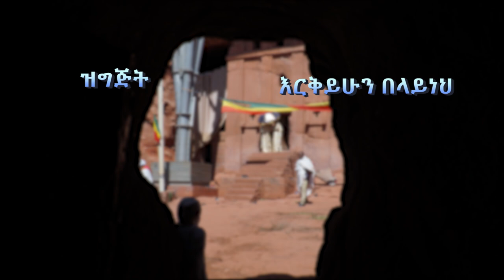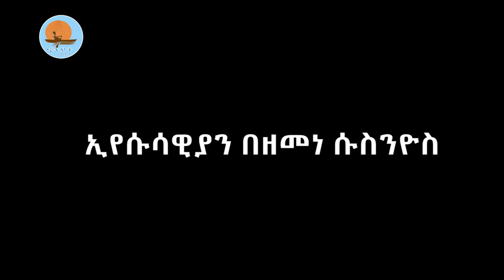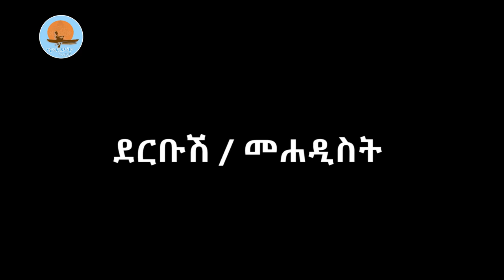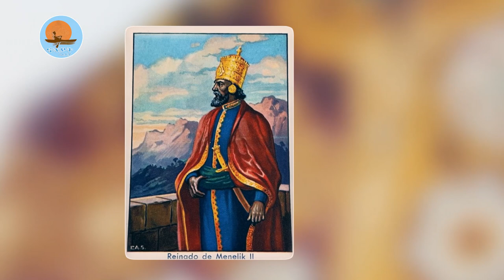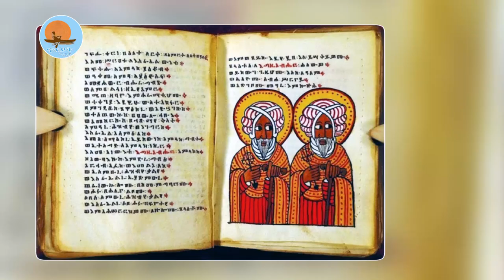ሰማዕትነት_ዘጋቢ_ፊልም/ ክፍል_ሁለት /semaetnet_documentary_film /part_two / Notiat_media_ኖትያት_ሚዲያ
ኖትያት ሚዲያ
በሕብረት እንቁም